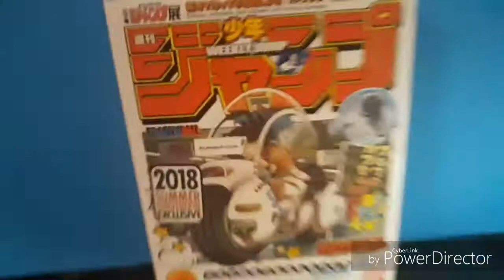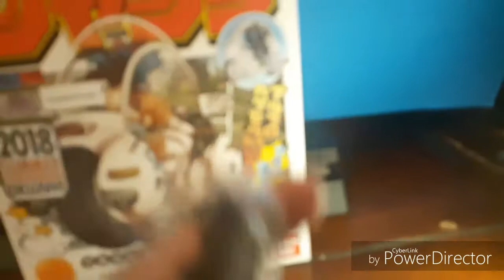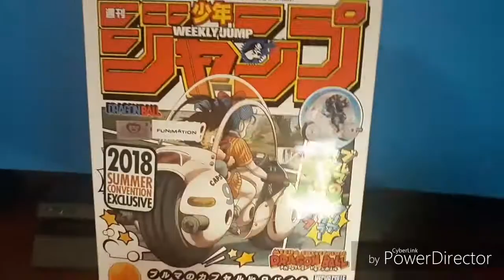Celebrating my Channel's Birthday with Bulma's Capsule No.9 Motorcycle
Instagram is cptsprinkle_yt

One Year already Look how far we've Came